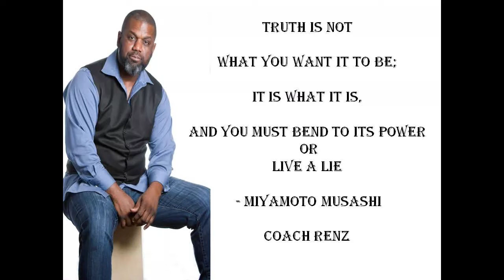Black Americans Stop Fighting Over Republican vs Democrats. Neither are for You! Who is?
$larenzoreid